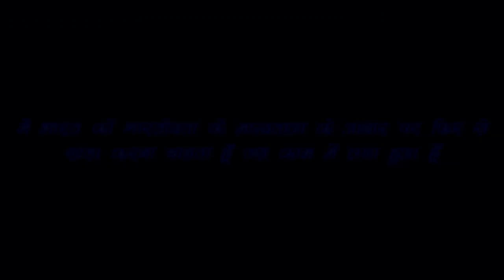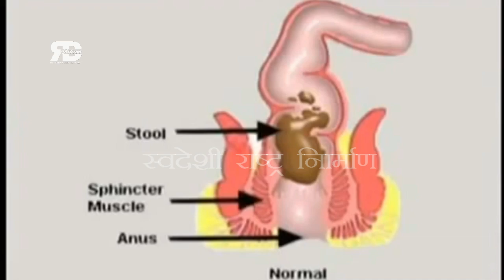103 रोग कभी नहीं आयेंगे अगर कर लिया ये एक काम - Rajiv Dixit